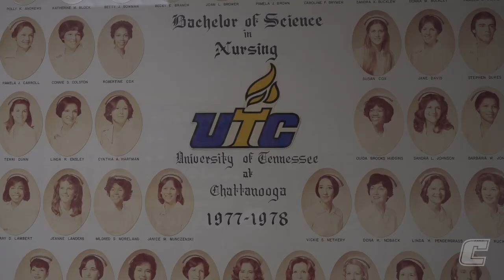Dr Mary Lambert Profile